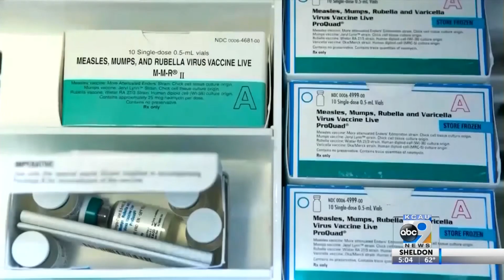Measles Hit Iowa